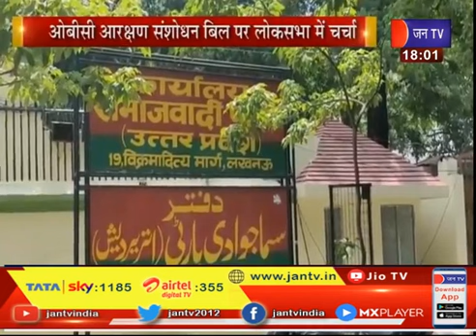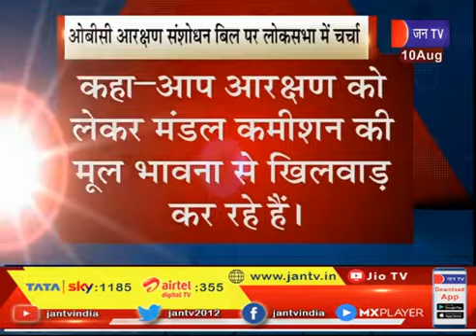Khas Khabar | OBC आरक्षण संशोधन बिल पर लोकसभा में चर्चा, पक्ष-विपक्ष में चले बयानों के तीर